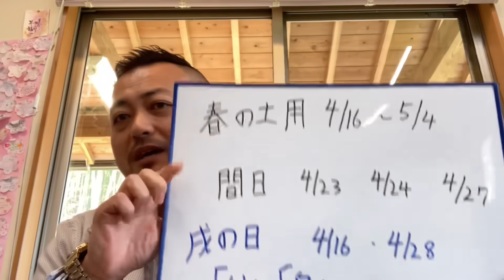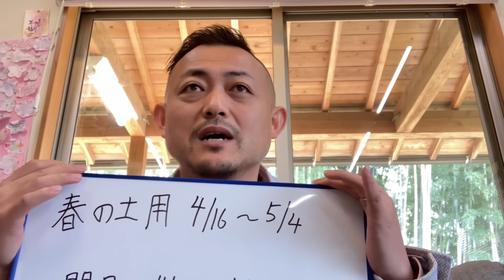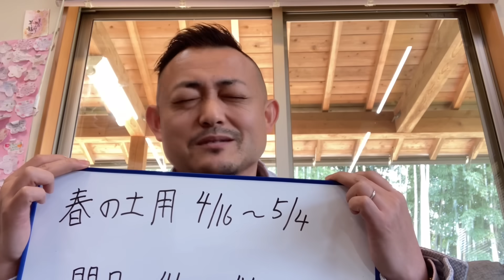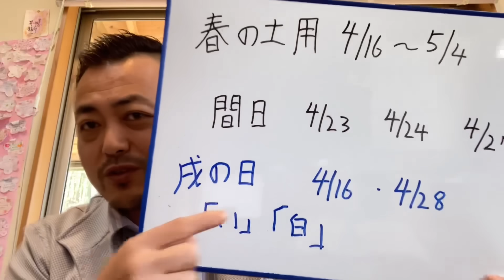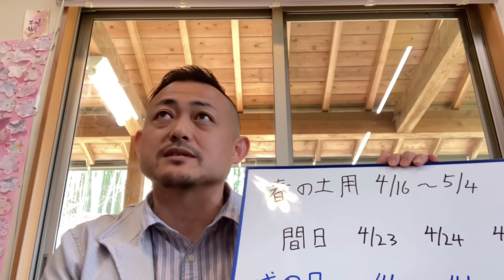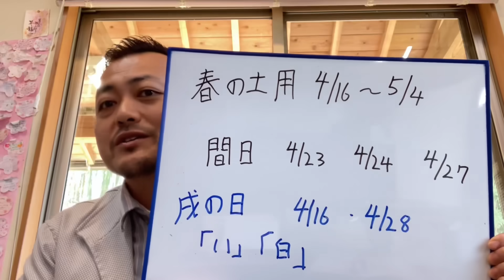4月16日〜5月4日は、春の土用！/100日マラソン続〜1098日目〜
崔燎平です！

1000日間、毎日動画投稿挑戦中！